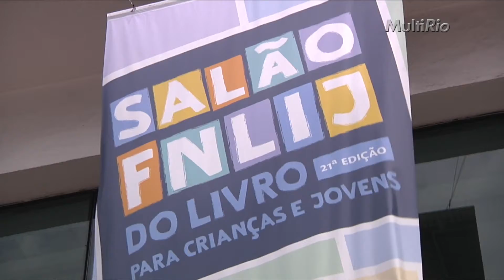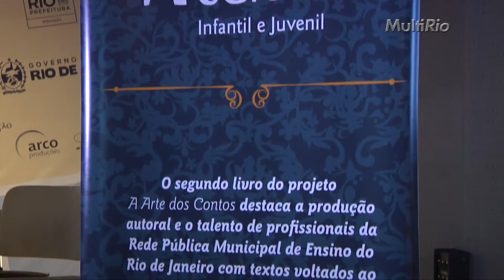Lançamento A Arte dos Contos - Infantil e Juvenil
O lançamento do segundo livro do projeto A Arte dos Contos aconteceu na Biblioteca Parque Estadual durante o Salão FNLIJ do Livro para Crianças e Jovens. A nova edição traz contos voltados para o público infantil e juvenil produzidos por profissionais da Rede Pública Municipal de Ensino do Rio de Janeiro participantes do projeto.